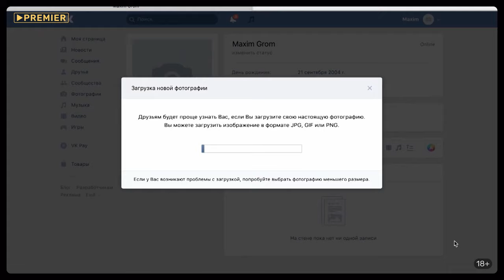Сериал «Контaкт» с Павлом Майковым| Трейлер 2021 | Смотреть на Kartina.TV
Бумеры против зумеров, аналог против цифры, сила против осознанности.

Глеб Барнашов — крутой опер, которого разжаловали в инспекторы по делам несовершеннолетних. Его бросила жена и он в одиночку воспитывает дочь. Юля — ненавидит отца и винит его в разрыве с мамой. Барнашов — мужчина с принципами, но ему придётся перешагнуть через себя, чтобы наладить контакт с дочерью. Для этого он регистрирует фейковый аккаунт парня-подростка

В ролях: Павел Майков, Ирина Паутова, Равшана Куркова, Карина Александрова, Алексей Лукин, Максим Виторган, Алексей Агранович, Вильма Кутавичюте, Роман Маякин и другие.